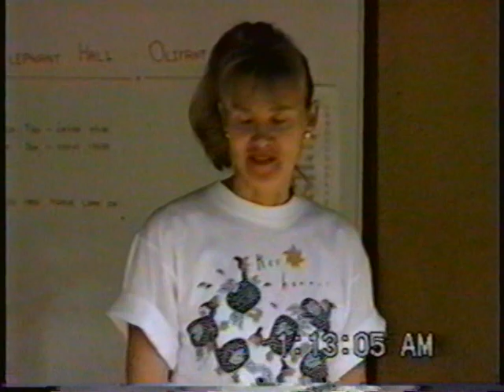Wadsworth United Methodist Church - Animals In Kruger National Park